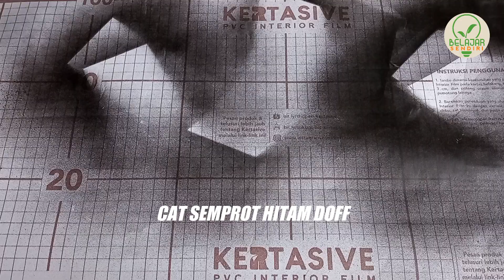SETELAH TAU IDE INI, PASTI MENYESAL SUDAH BUANG SISA PELINDUNG KABEL INI !!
Hai sahabat,

Kali ini saya akan berbagi cara memanfaatkan sisa pelindung kabel listrik protektor kabel listrik atau kabel duct pvc, menjadi lampu hias yang sangat keren dan aesthetic

Bahan-bahan :
Ducting Kabel 25x25 mm sepanjang 40 cm
PVC Lembaran
LED Strip 12 volt Pink dan Biru
Adaptor 12 volt
Jack Female DC 12 volt
Cat Semprot
PE Foam Tape
Kertas HVS

Alat-alat : Pisau Cutter, Gunting, Amplas, MIni Grinder, Penggaris, Jangka, Lem G

Temukan video kami yang lain tentang kerajinan tangan dari barang bekas, ide kreatif dari bahan paralon, lampu hias pipa pvc dan ide pertukangan ringan lainnya di channel @BelajarSendiri

Yuk simak dan semoga bisa mempraktekan cara membuat lampu hias dari kabel duct pvc ini di rumah.

Setiap saran, umpan balik, pertanyaan, atau lainnya untuk perbaikan...
Silahkan tinggalkan pesan di kolom komentar.
Keep sholawat...